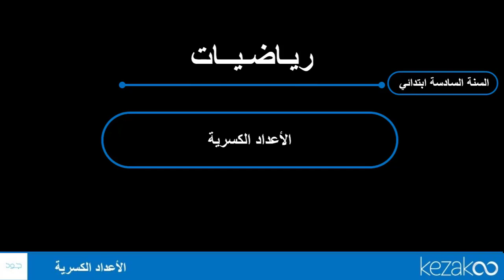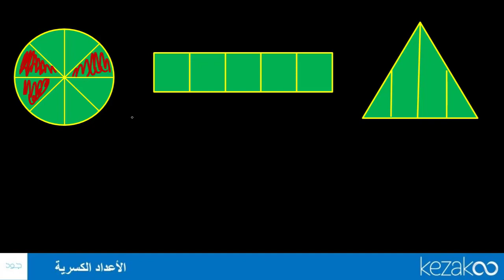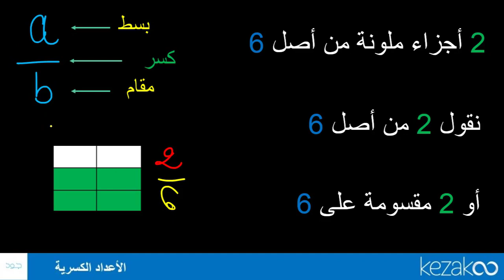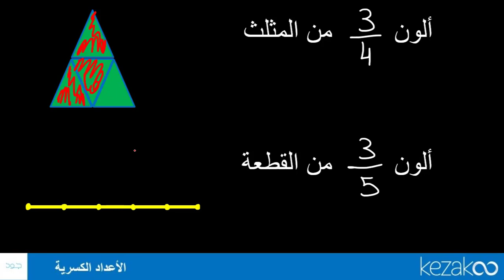اللأعدلد الكسرية - تقديم، رياضيات السادس ابتدائي